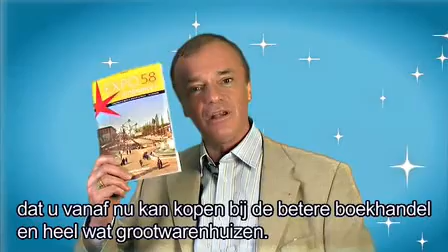Expo 58 : ambiance! Episode / aflevering 1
Découvrez d'autres anecdotes croustillantes dans l'ouvrage Expo 58 : Ambiance! que Jean-Pierre Rorive et ses rhétoriciens ont publié aux éditions Tempus. Soit la petite histoire de la grande expo de Bruxelles reconstituée sur base des archives du journal La Meuse-La Lanterne de l'époque.
Les images de synthèse en arrière-plan proviennent de la reconstitution en 3D de l'Expo 58 et disponibles dans le coffret-DVD Zoom 58 produit par Belgavox.

U kan andere anecdotes terugvinden in het boek Expo 58 : Ambiance!, geschreven door Jean-Pierre Rorive en zijn retorica-studenten, gepubliceerd door de edities Tempus. Het zijn de kleine verhaaltjes rond de grote Expo 58 op basis van archieven van de krant La Meuse-La Lanterne.
De beelden op de achergrond zijn een weergave in 3D van Expo 58. Deze zijn verkrijgbaar op DVD : Zoom 58, geproduceerd door Belgavox.

Image / montage / réalisation : Axel ADDINGTON (blog.atomium.be)